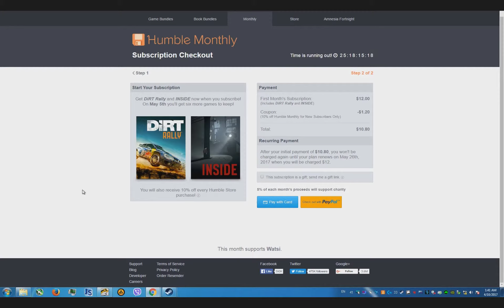Got dirt rally + inside on humble bundle for $10.80 + other games later not a bad deal